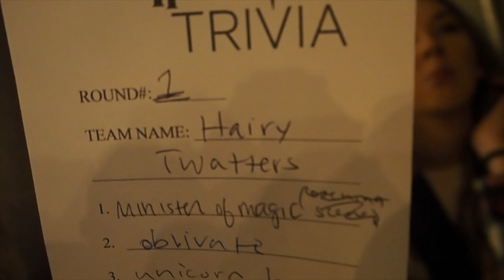WELL that doesn't look good...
Texas
Vlog 97